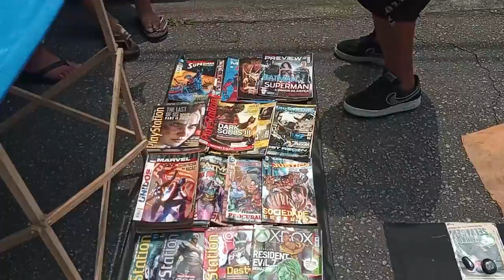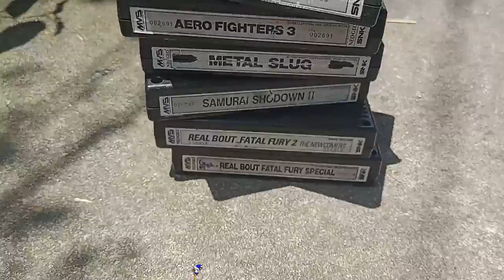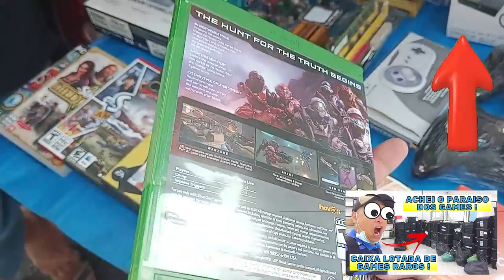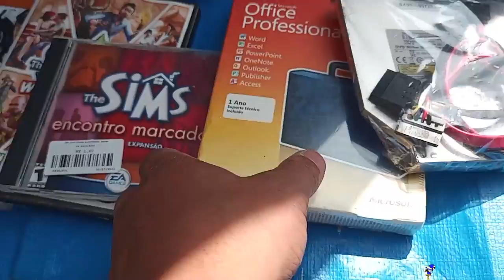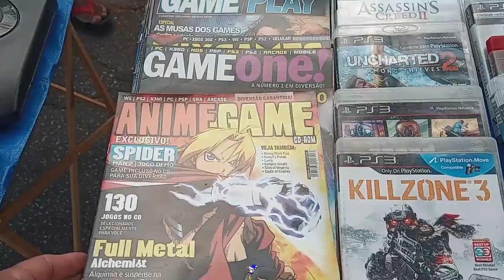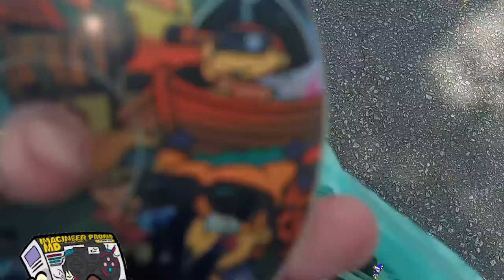CONHEÇA a FEIRA do ROLO de SÃO JOSÉ !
DESCRIÇÃO DO VIDEO : CONHEÇA a FEIRA do ROLO de SÃO JOSÉ ! que acontece todos os sabado a maior da regiao !

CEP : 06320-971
DIEGO RAMIRES !

🟣 PSN e LIVE: UColecionador
⭕ Skype: UColecionador2
🟣 YouTube Canal: UColecionador !